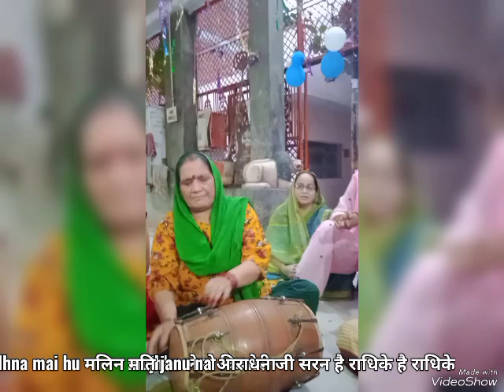11 September 2024राधा अष्टमी पर सुंदर# भजन मुझको lelo किशोरी जी सरन है राधिके श्री राधिके